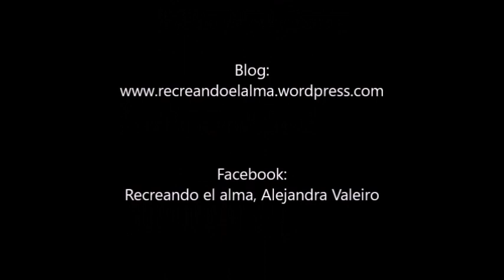Terapia de Respuesta Espiritual, con Alejandra Valeiro - Todo vibra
Todo vibra. Las vibraciones nos impactan de modo positivo o negativo, y podemos saber en qué sentido algo o alguien vibra. ¿Buena vibra o mala vibra?, como comúnmente escuchamos. ¿La medimos?